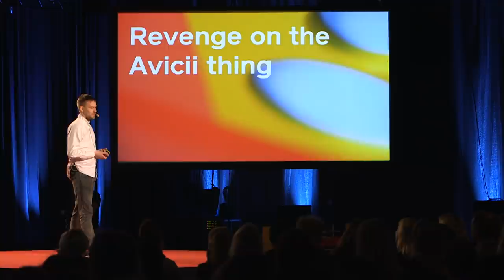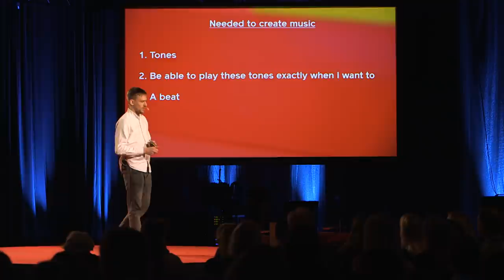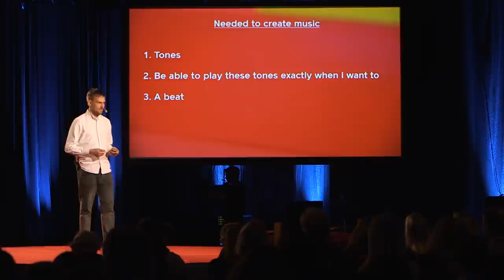The beat designer | Per Holmquist | TEDxGöteborg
This talk was given at a local TEDx event, produced independently of the TED Conferences. With a strong passion for making music but the inability to play instruments, Per had to find a different way to create music. And he succeeded; he created the Beat Blox. This is a talk about music making, persistence, and following your dream no matter what.

Per Holmquist - The Beat Designer Per Holmquist wanted to make music easy and available for anyone. In an unexpected way, he built a music machine, the Beat Blox, looking like a toy, but with the sound of a world-leading DJ.